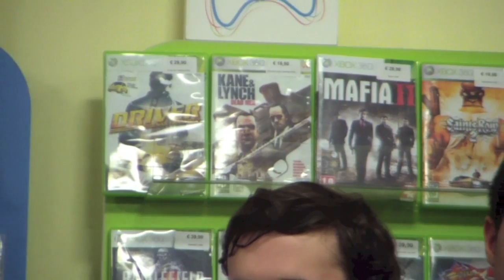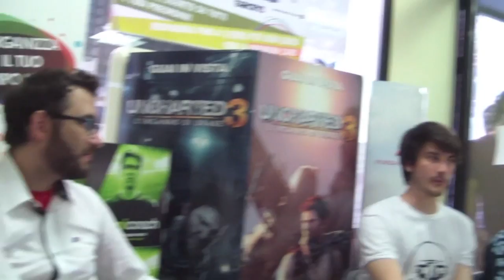Angolo @GameUp Padova 25/08/12 - 3° parte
Ultima parte del Raduno tenutosi una decina di giorni fa, quando ancora si sudava...
ATTENZIONE: Anche in questo video si sente il rumore del fuckin' ventilatore